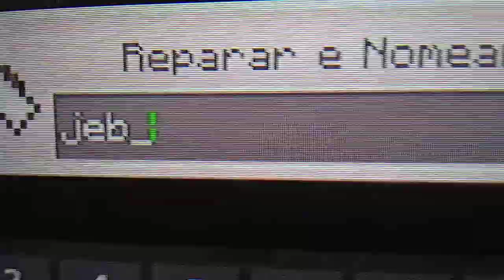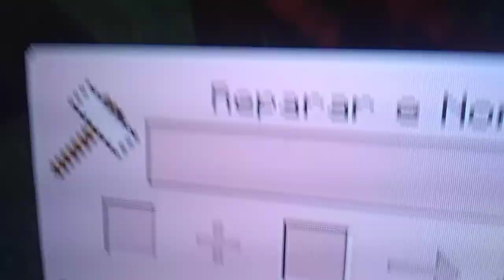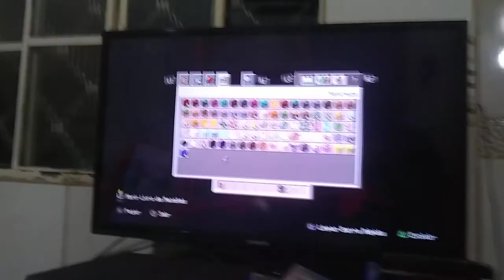Truques do Tik Tok